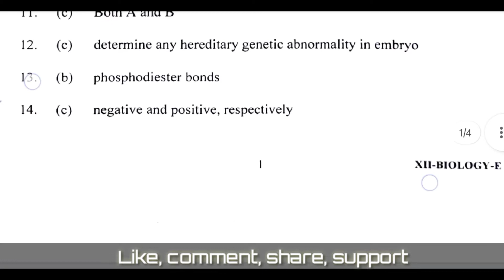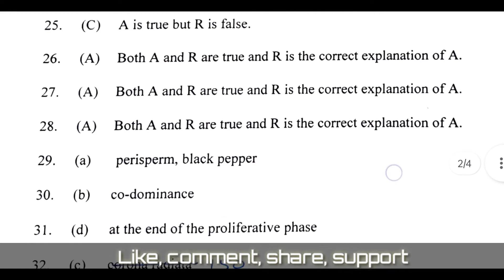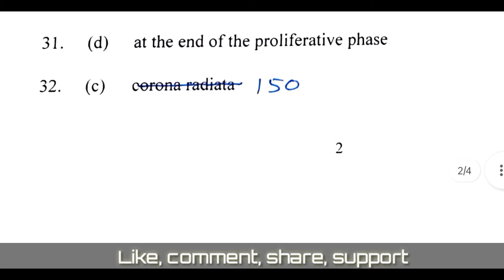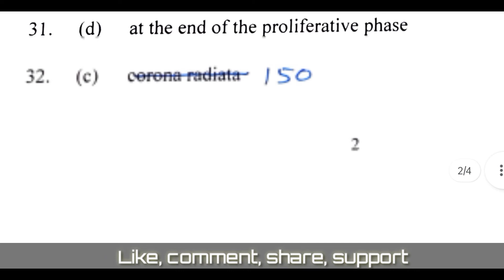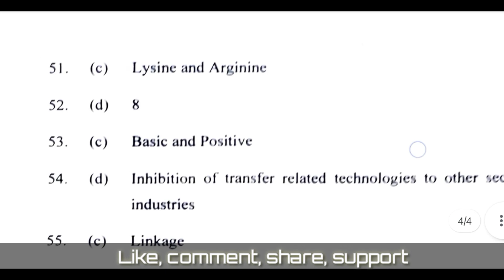Biology Class 12 CBSE Pre-Board Answer key 2021-22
Answer key Economic Class 12 Pre-Board CBSE 2021-22
Economic Class 12 Pre-Board Answer key 2021-22

massage kar dena

economics class 12 pre board paper,
12 class pre board paper 2021 economics,
pre board exam 2021 class 12 economics paper,
pre board exam 2021 class 12 economics question paper